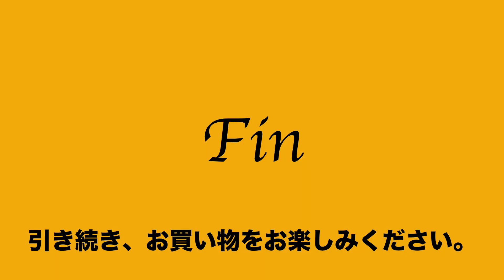7:2023:02:26 ゴールドファイル GOLD PFEIL